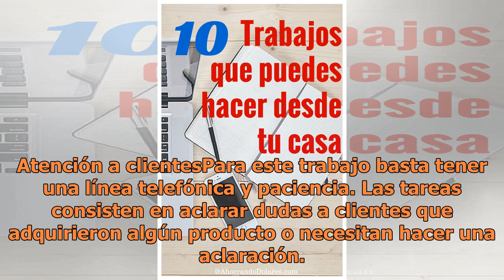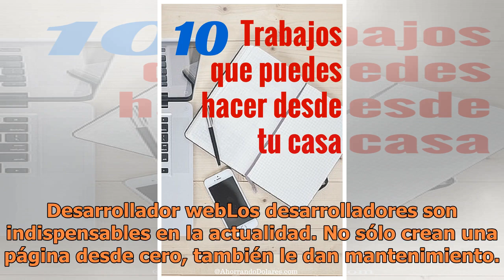Empleos con los que siempre podrás trabajar desde tu casa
CIUDAD DE MÉXICO.- En el 2017 el gobierno de la Ciudad de México anunció que 4,000 servidores públicos tendrían la facilidad de trabajar desde casa, dos días a la semana. En el mercado de nuestro país el 59% de las empresas en el país ya tienen el horario flexible, el 57% incorporó el home office y ...